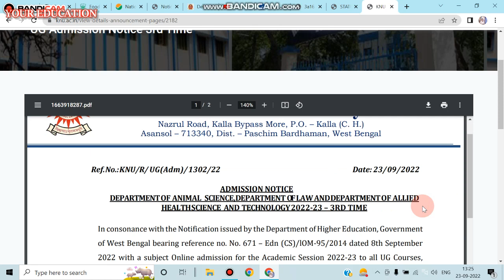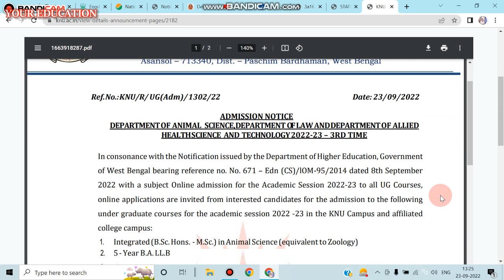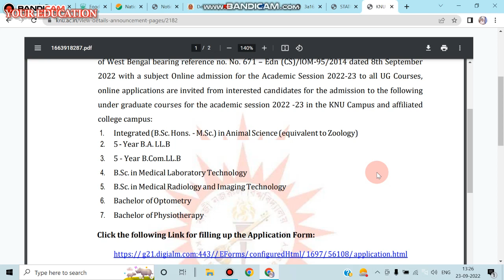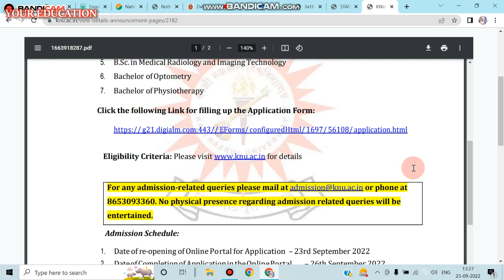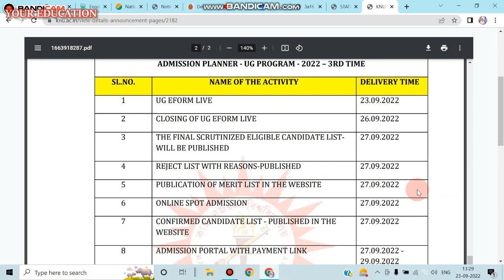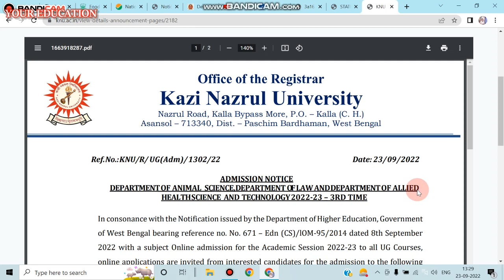Kazi Nazrul University Admission 2022-23.Allied Health Sciences. BMLT/B.Optometry/BMRIT/BPT.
Kazi Nazrul University Admission 2022-23.

 Department of Higher Education, Government
of West Bengal bearing reference no. No. 671 – Edn (CS)/lOM-95/2014 dated 8th September
2022 with a subject Online admission for the Academic Session 2022-23 to all UG Courses,
online applications are invited from interested candidates for the admission to the following
college campus:
1. Integrated(B.Sc.Hons. -M.Sc.)inAnimal Science(equivalentto Zoology)
2. 5- Year B.A. LL.B
3. 5 - Year B.Com.LL.B
4. B.Sc. in Medical LaboratoryTechnology
5. B.Sc. in Medical Radiology and ImagingTechnology
6. Bachelor ofOptometry
7. Bachelor ofPhysiotherapy
 Click the following Link for filling up the Application Form:
https:// g21.digialm.com:443// EForms/ configuredHtml/ 1697/ 56108/ application.html
for details
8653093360. No physical presence regarding admission related queries will be
entertained.
Admission Schedule:
1. Date of re-opening ofOnlinePortal for Application – 23rd September 2022
2. DateofCompletionofApplicationintheOnlinePortal – 26th September 2022
3. PublicationoflistofeligiblecandidatesofallUGcoursesafterscrutiny– 27th September
2022
4. PublicationofFirstMerit List&CommencementofAdmission -27th September 2022
through Online Spot Admission process.